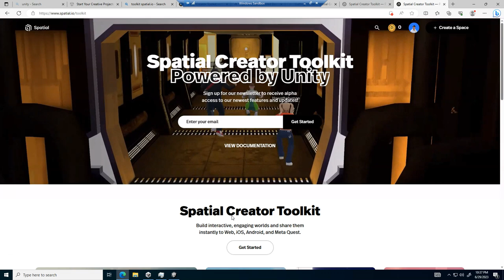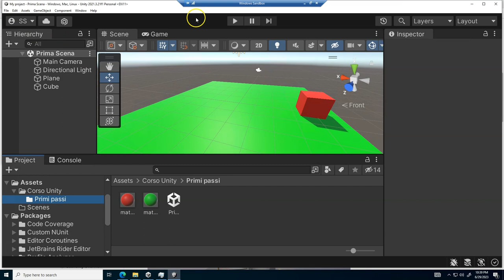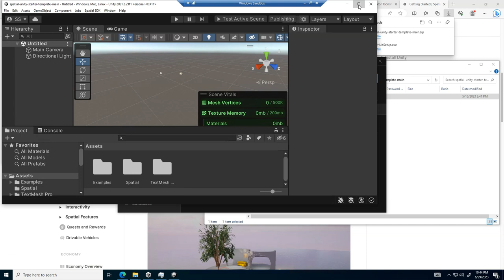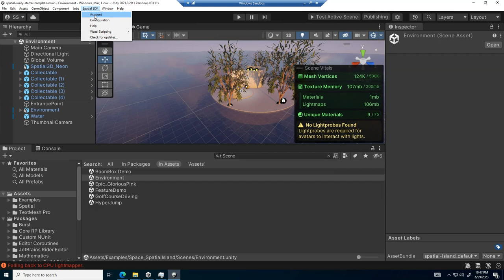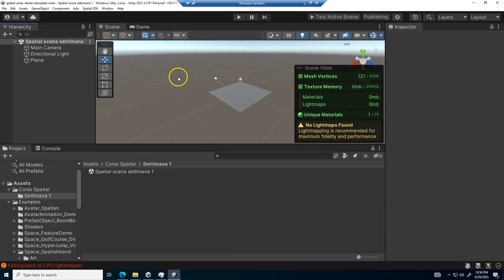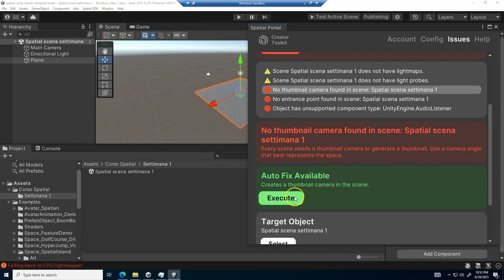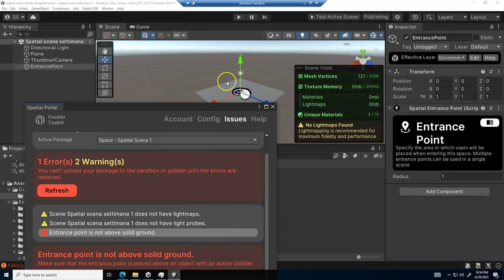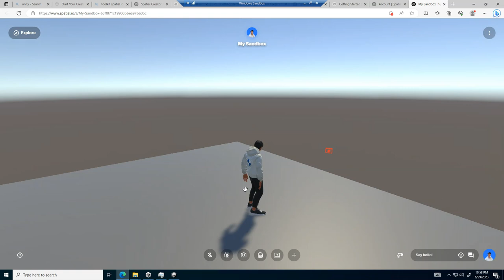spatial prima scena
La guida spiega come installare il template di base per Special Creator toolkit, utilizzato per creare delle scene in un progetto. Viene guidata l'installazione, il login, la creazione della scena di base, l'impostazione e l'aggiornamento, la composizione e la pubblicazione della scena.

Facts
🔧 Installare il template di base per Special Creator toolkit per creare scene
🔑 Accedere al sistema
🛠 Creare la scena di base utilizzando strumenti preimpostati
🔄 Aggiornare l'applicazione quando richiesto !
🖼 Comporre la scena con il piano di lavoro e un punto di entrata
📥 Collegare la scena all'account corrispondente
💻 Creare una cartella dedicata per tenere traccia dei progetti
💾 Salvare la scena e fare il test Active
🚀 Pubblicare la scena e visualizzarla tramite il browser

00:00 🎯 Introduzione e obiettivo del video
00:14 🛠️ Installazione del template di base
01:18 🔍 Esplorazione della cartella zip scaricata
01:39 📁 Creazione della cartella del progetto
02:41 🔧 Importazione del template in Unity
03:33 🖥️ Apertura del progetto in Unity Hub
04:37 🔄 Aggiornamento del GameSDK !
05:00 ⚙️ Configurazione di Unity Hub
06:00 📂 Creazione della cartella per la scena
06:48 ➡️ Creazione della scena "Settimana 1"
07:58 📏 Creazione di un piano per la scena
09:13 📝 Aggiunta di una camera all'entrance point
10:09 🏞️ Test della scena in Sinespace
16:06 ✅ Conclusione e invito a prossimi video